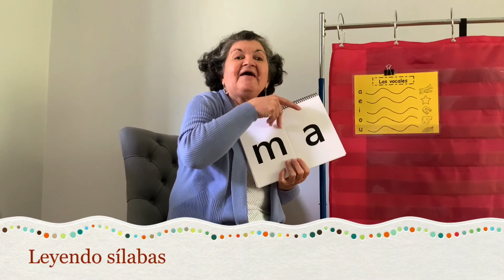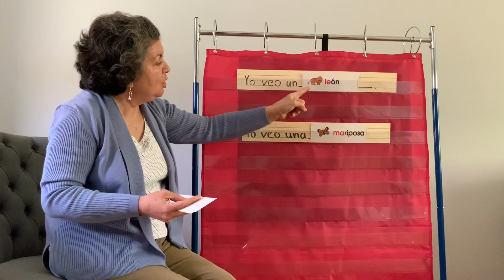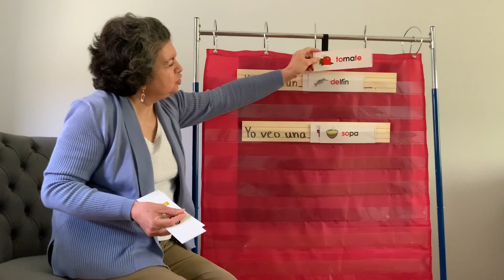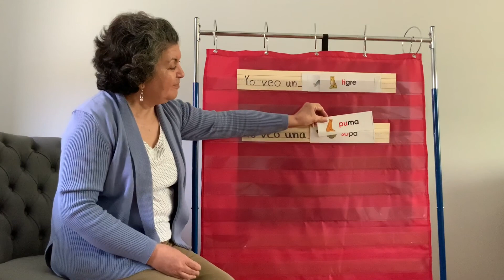Aprendiendo con Ms. Medina y Ms. Rubio #2